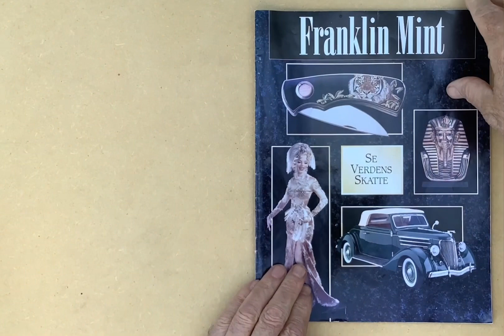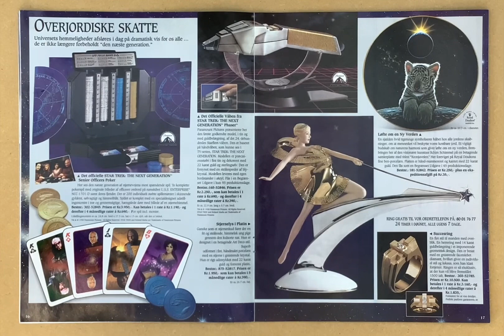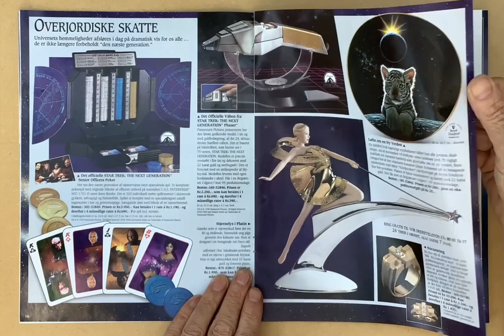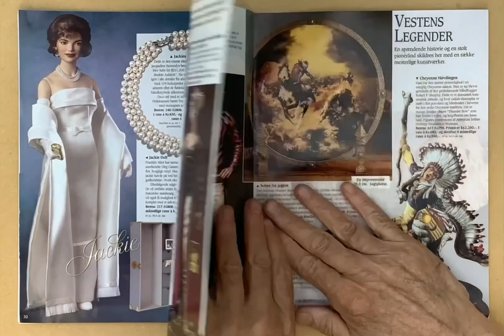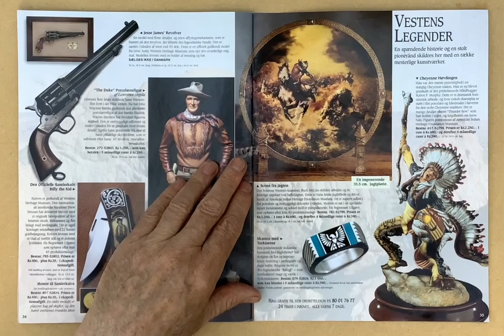Franklin Mint Se Verdens Skatte - See Treasures of the World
Famous names in this Catalog
Frank Sinatra, Marilyn Monroe, Betty Boob, John Wayne, THE BEATLES, Diana and Jacqueline Kennedy
Harley Davidson, Chevrolet Camero, Bentley Mark VI, Mercedes Benz, Bugatti, Hudson Hornet and VW
Fabergés, Coca Cola,